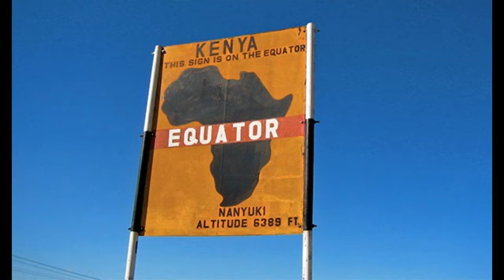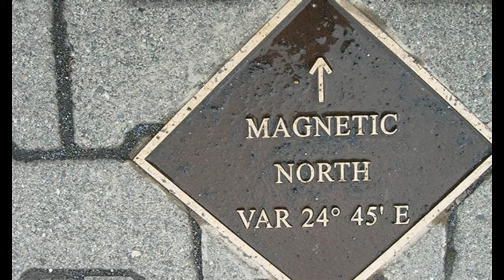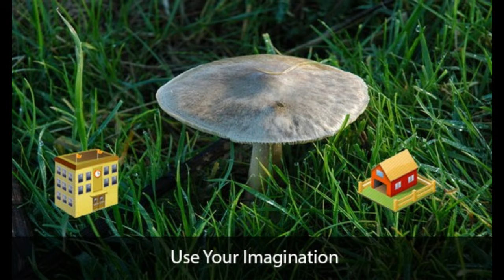We had two moons at one point in time - 25 Crazy Facts about Earth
Can you name the longest mountain range on Earth? How about the shape of the Earth? It’s a sphere right? The answers to some of these questions might surprise you. Here are 25 Crazy Facts About Planet Earth That Will Boggle Your Mind.